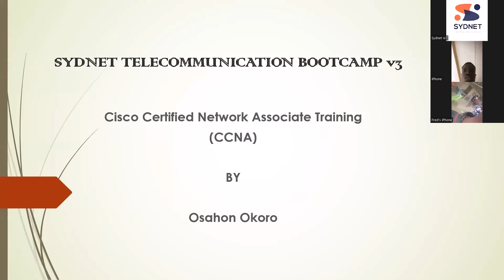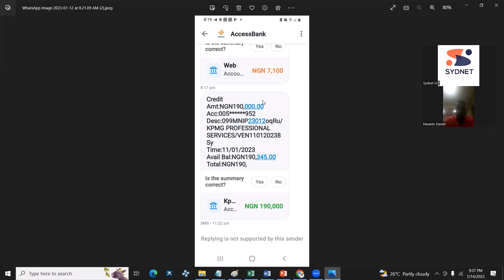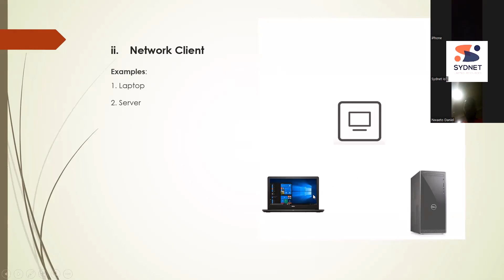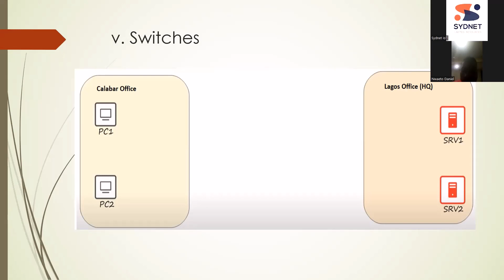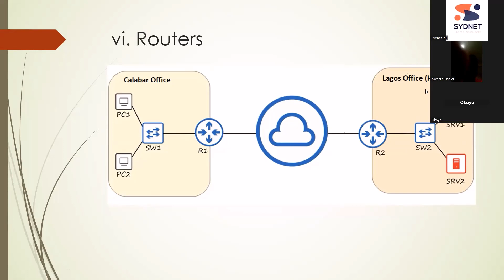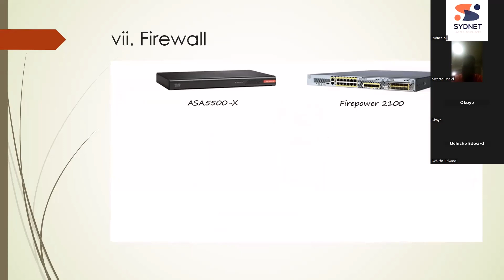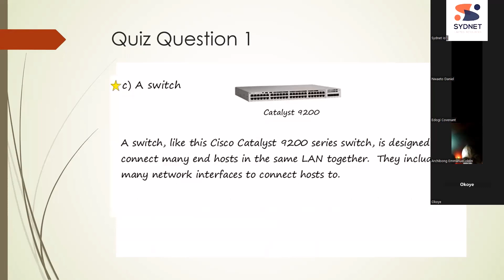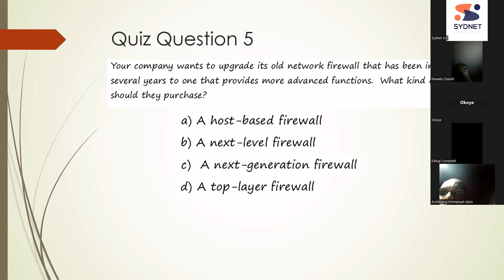Sydnet Network Fundamentals1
This video will help the student preparing to write his/her ccna exam to pass the exam with flying colours. But most importantly, the video is meant to develop network freelance engineers for fiverr platform